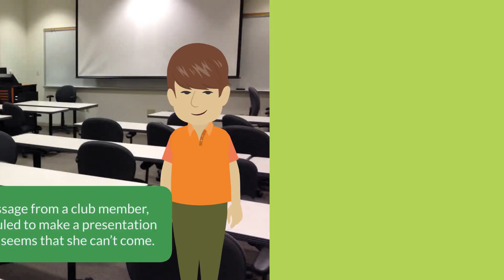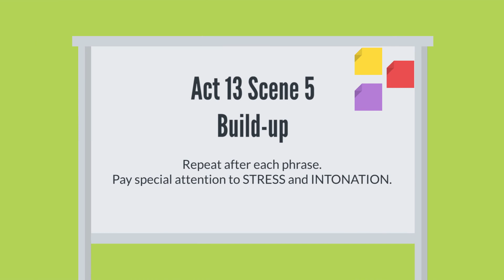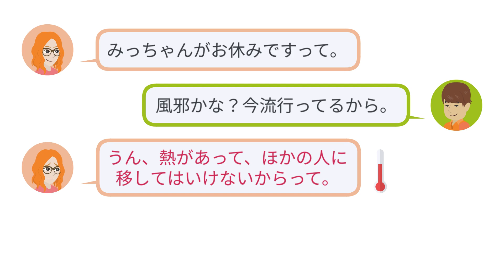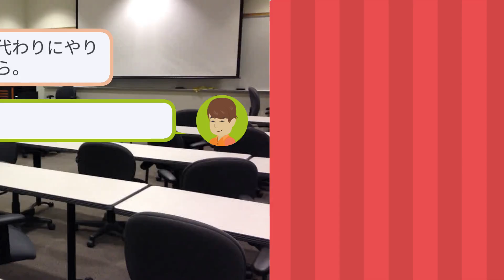Act 13 Scene 5｜熱があって･･････｜She has a fever...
Amy received a message from a club member, Mitchan, who had been scheduled to make a presentation at the meeting but it seems that she can’t come.

BTS 15 Describing health condition

NihonGO NOW! is a beginning-level courseware package that takes a performed-culture approach to learning Japanese. Let’s learn Japanese with Sasha (an intern at Ogaki Shokai), Brian (an exchange student in Fukuzawa University), and Amy (a Japanese student at Clinton University in the U.S.)!